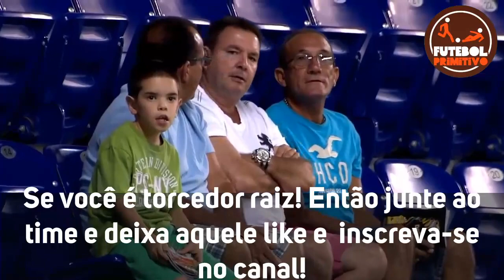GOIAS 3 X 0 FLAMENGO | COPA DO BRASIL SUB-20 | MELHORES MOMENTOS 29/10/2020